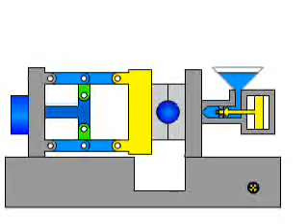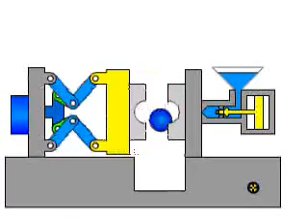Proyeccion en pantalla MUME Instalación ¿De qué lado estás?